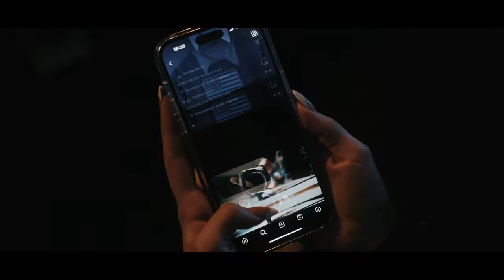Santi - Scrivere per te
Prodotto da: Filippo Santi, Simone Santi;
Testo: Filippo Santi, Simone Santi, Enrico Zoni;
Master: Fonoprint Record;
Recording: Rifugio Sonoro;
Distribuzione: Dyco.

Starring: Arianna Rinaldi e Filippo Santi;
Regia: Lorenzo Macchiavelli e Filippo Santi;
D.O.P: Tony Albicocca;
Montaggio e color correction: Tony Albicocca.

LYRICS:

Che poi alla fine sto bene così
Il tuo gin lemon sui jeans
La mia canzone dei blink
Quando balli e non sai che ore sono
Io sto bene così

Sotto una luna di perla
Le altre crescono in fretta
Tu resti la stessa
Non te ne accorgi che vuoi
Cosa vuoi
Te ne vai
Che farai
Che bello quando poi non parti mai

Notti rotte
Notti in cui non vuoi più ricordare come
Sei finita a farti cosi male dimmi
Cosa ti rimane adesso che…

Cosa mi vuoi fare adesso che !?
Entri in casa, mi bruci la mano
Ci scrivi scopiamo e ci viene da piangere
E poi rifarlo ancora
Ti prego fallo ancora
Il fumo nel letto, la vita che ho detto ti giuro la passerò tutta a scrivere per te
Tu turu ru ru tu
E ci viene da piangere

Io non ho voglia di parlarti di me stasera
Ma tu mi conosci dai miei sbaaagli stasera

Notti rotte
Cosa ti rimane adesso che ti spegni
Cosa ti rimane adesso che ti spogli
Senza più rumore cosa sei? ti manchi
Corri più veloce, che il tempo qui muore
Tu hai un’altro sapore, io ho un’altro sapore